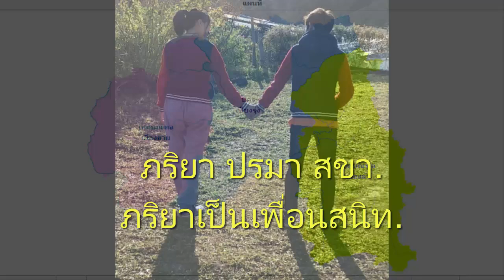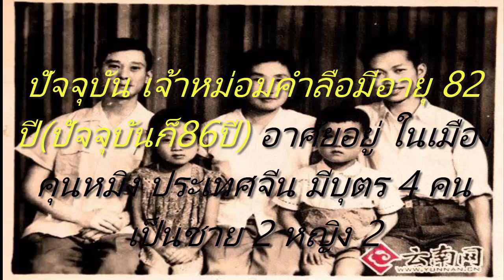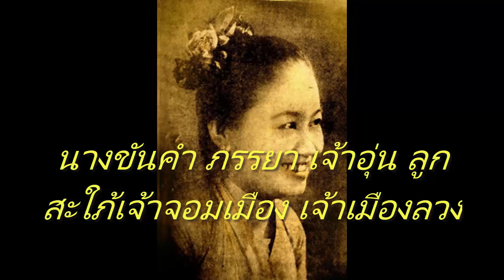เขตปกครองตนเองชนชาติไท สิบสองปันนา